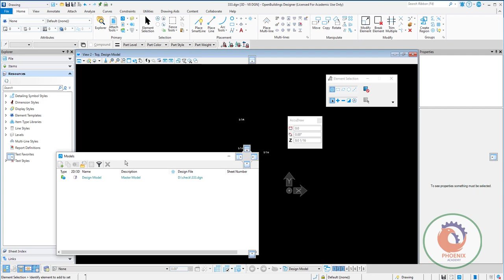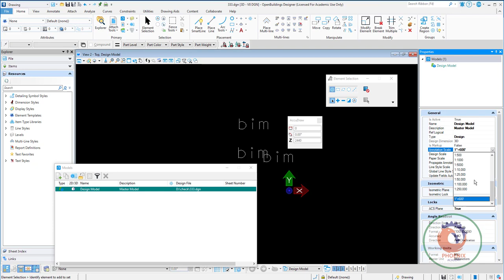MicroStation CONNECT Edition Use Annotation Scale شرح